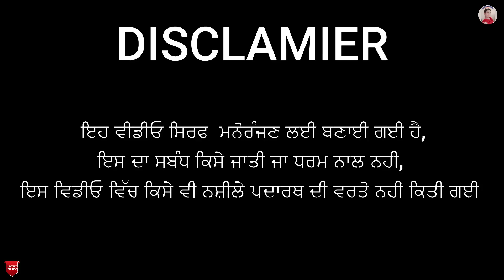ਝੋਲਾ ਚੱਕ ਜ਼ਨਾਨੀ 1। Jhola chakk janani 1। New Latest Punjabi Short Movie 2022 । Hd। Aman dhillon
Story by
Rajveer shandhu

ਆਪਣੀਆ ਹੋਰ ਵੀਡੀਓ ਦੇਖਣ ਲਈ ਹੇਠ ਦਿੱਤੇ ਲਿੰਕ ਤੇ ਕਲਿਕ ਕਰੋ ਜੀ।

             Thank you 🙏🙏🙏 ko